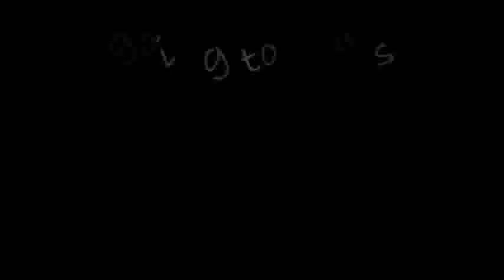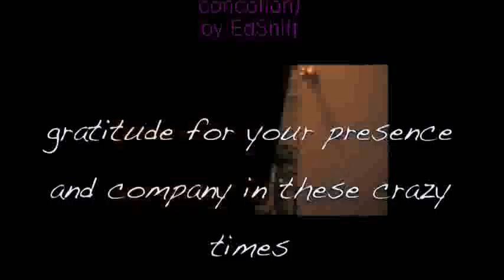Going to Mars (ozjthomas and bbbleaver)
This was originally posted by Charlie B, I am reposting it here since Charlie is deleting his videos.